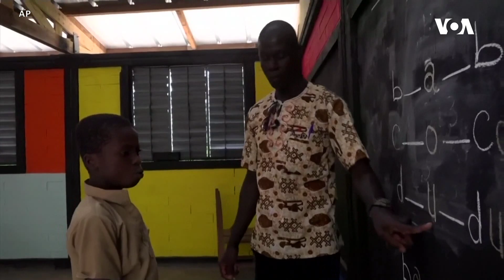Plastik tullantılardan məktəb inşası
Ekoloqlar su yollarını tutan və bütün dünyada ekosistemləri təhdid edən plastik tullantıları təmizləmək üçün yaradıcı həll yolları tapmağa çağırır. Birləşmiş Millətlər Təşkilatının Uşaq Fondu Kolumbiyanın bir şirkəti ilə birlikdə Afrikada plastikdən hazırlanmış materiallardan məktəb inşa etməyə başlayıb.